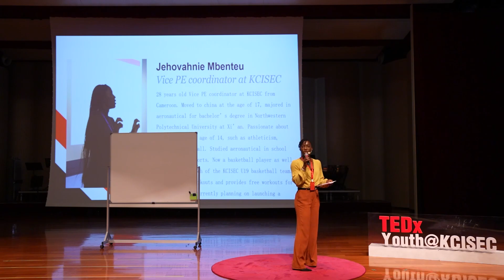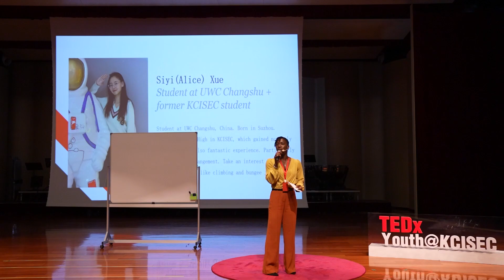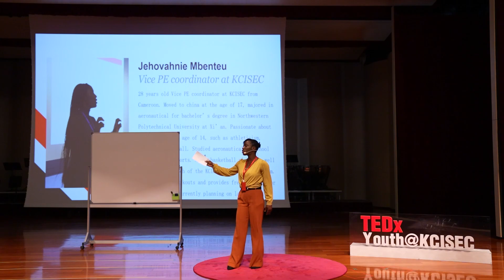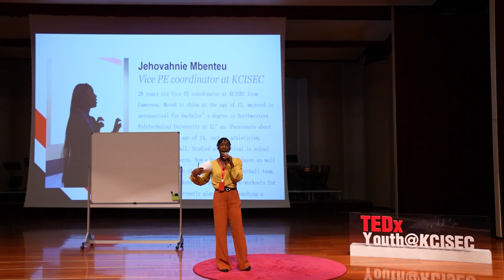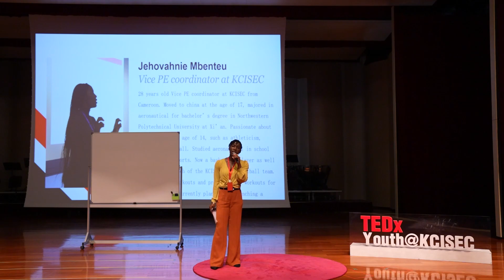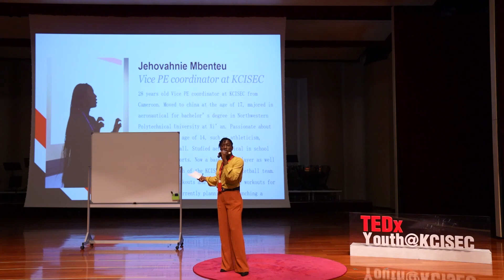Growing Teenagers: Find Pace within Athleticism & Academics | Jehovahnie Mbenteu | TEDxYouth@KCISEC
As a PE vice-coordinator at KCISEC, Jehovahnie Mbenteu demonstrated great knowledge in sports coaching. With her experience once as a college student in Xi'an, China, she discussed her journey in sports and academics.  28 years old Vice PE coordinator at KCISEC from Cameroon. Moved to china at the age of 17, majored in aeronautical for bachelor’s degree in Northwestern Polytechnical University at Xi’an. Passionate about sports since the age of 14, such as athleticism, soccer & basketball. Studied aeronautical in school but worked in sports. Now a basketball player as well a basketball coach of the KCISEC U19 basketball team. Interested of workouts and provides free workouts for her community. Currently planning on launching a personal fitness brand. This talk was given at a TEDx event using the TED conference format but independently organized by a local community.